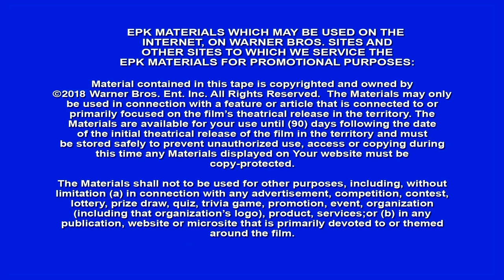15 17 to Paris - Itw Spencer Stone (Official video)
The 15:17 to Paris is an upcoming American biographical thriller-drama film directed by Clint Eastwood and written by Dorothy Blyskal, based on the autobiography The 15:17 to Paris: The True Story of a Terrorist, a Train, and Three American Soldiers by Jeffrey E. Stern, Spencer Stone, Anthony Sadler, and Alek Skarlatos, about the 2015 Thalys train attack. The film will star Stone, Sadler, and Skarlatos as themselves and is scheduled to be released on February 9, 2018, by Warner Bros. Pictures.

Synopsis :
Three American friends are among those confronting a terrorist aboard a train bound for Paris. The title refers to the time the train departed Amsterdam Centraal station.

The 15:17 to Paris
Produced by Clint Eastwood, Jessica Meier, Tim Moore, Kristina Rivera
Screenplay by Dorothy Blyskal
Based on The 15:17 to Paris: The True Story of a Terrorist, a Train, and Three American Soldier's by Jeffrey E. Stern, Spencer Stone, Anthony Sadler and Alek Skarlatos
Starring Anthony Sadler, Alek Skarlatos, Spencer Stone, Judy Greer, Jenna Fischer,  Ray Corasani
Cinematography : Tom Stern
Edited by Blu Murray
Production company : Warner Bros. Pictures, Malpaso Productions
Distributed by Warner Bros. Entertainment
Release date : February 9, 2018 (United States)
Running time : 94 minutes

(Source: Wikipedia)